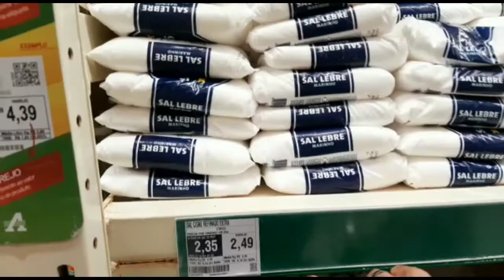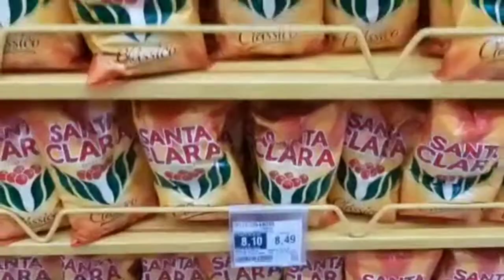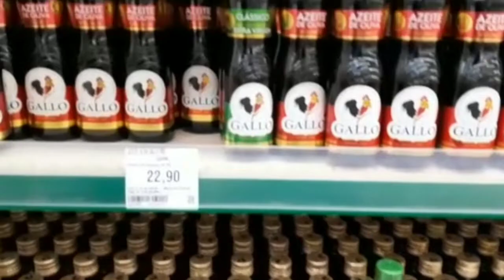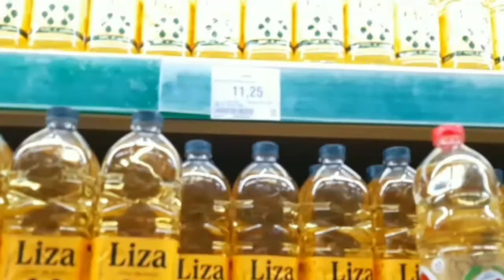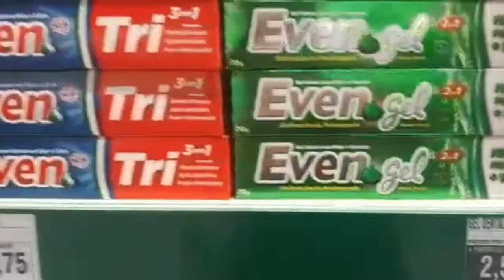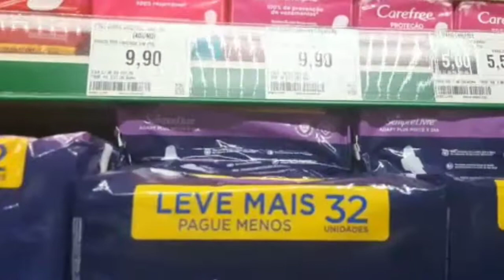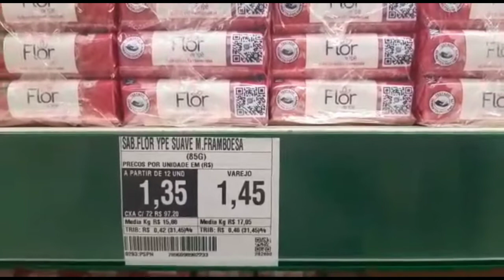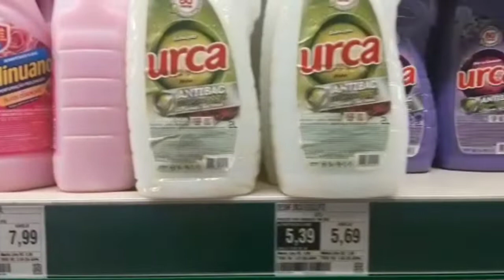QUANTO CUSTA OS PRODUTOS NO MERCADO DO BRASIL | Barato ou Caro com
Mercado no Brasil, Inflação no Brasil, será que está tudo caro ou barato? Os Turcos tem reclamado dos preços aqui da Turquia e da inflação, devido a desvalorização de sua moeda. Em função disso solicitei a uma amiga no Brasil para ir ao Supermercado no Brasil para fazermos uma comparação de preços se está tudo barato ou caro supermercado no brasil.

Preços de mercado Brasil x mercado na Turquia, como está a Economia do brasil 2022, e como está a Inflação no Brasil?

Veja e compare e tire sua conclusões.

Assistam também 👇

Mercado na Turquia

Custo de Vida na Turquia

Moeda Turca x Real Brasil

Olá 👋 amigos e amigas eu me chamo Cláudia e você está no canal Turquia e Eu sejam todos bem vindos.

✅ Participe nos comentários

Voltem sempre 👍